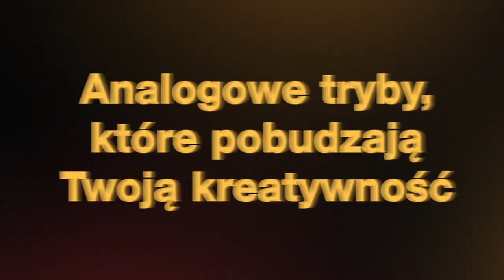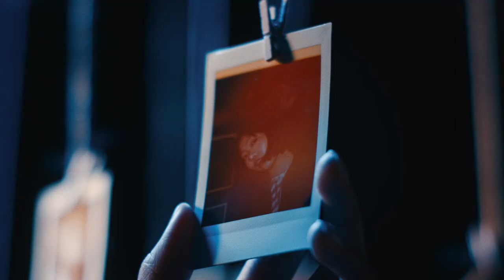Nowość INSTAX MINI99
Wyrażaj siebie z nowym analogowym instax MINI 99. Wybieraj efekty kolorystyczne, dopasuj poziom jasności i pobudzaj kreatywność trybami fotografowania. Złap swój kadr i łap najlepsze momenty!